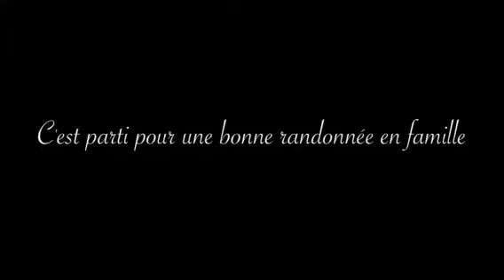La loube 2015